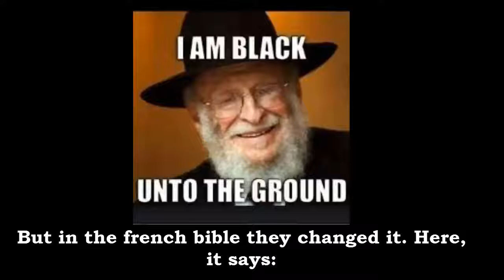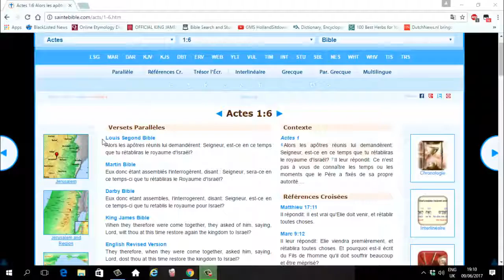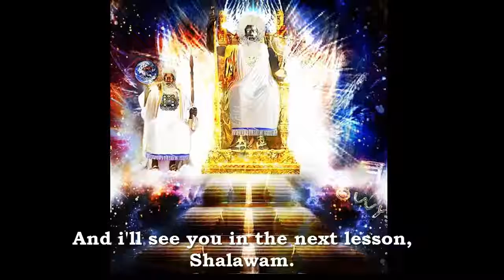GMS en Français- Lisez La bible du King James pour un meilleure compréhension